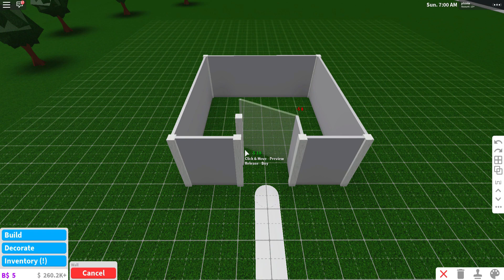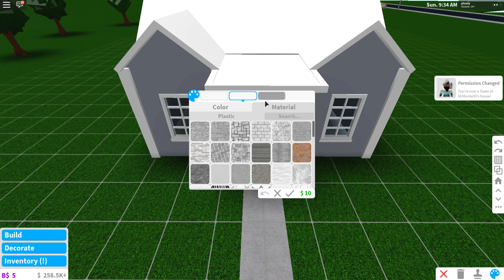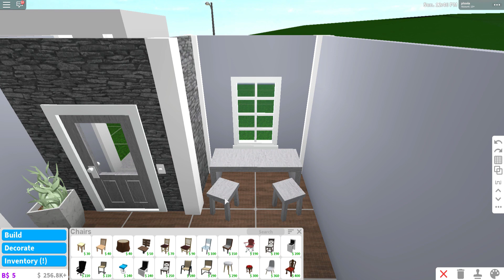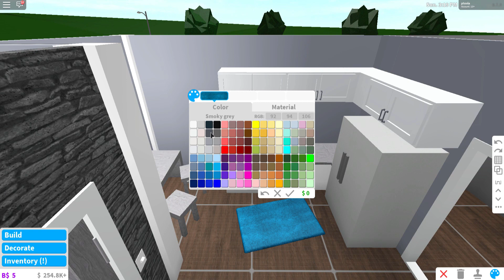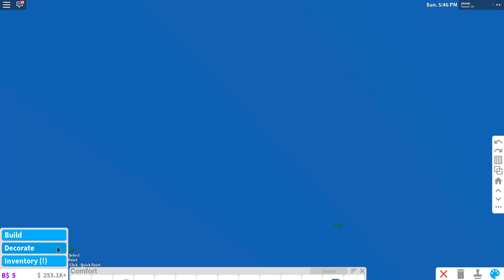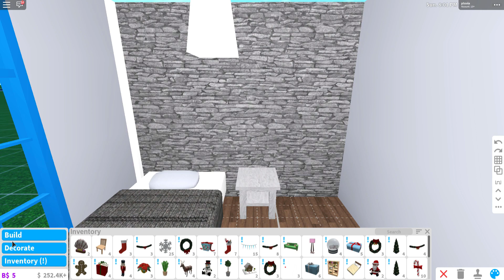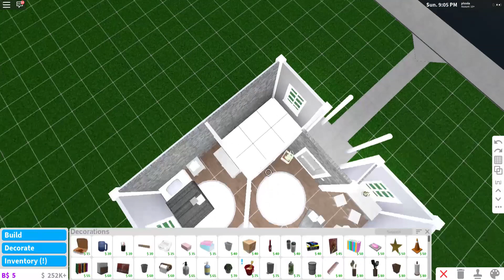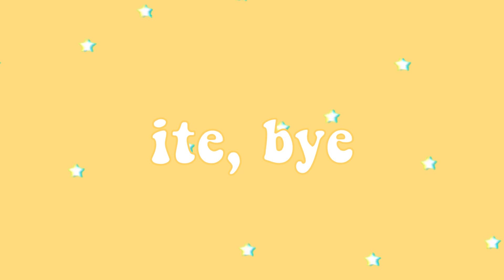Bloxburg: 10k Budget Home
《build info》
♡value: 10k
♡game passes used:
              *none!

《decals》
most of my decals are either from Ayzria's inventory or just from the search bar :)

《faq》
♡can i build this house?
   *ofc! i recommend slowing down the video, feel free to send me pics via instagram.

   *sorry no, i don't have the time to.

♡can we make a video together/collab?
   *as of right now, i'm not open to collabs.

♡can i play bloxburg with you?
   *i usually have my join on so feel free to pop up when i'm in game.